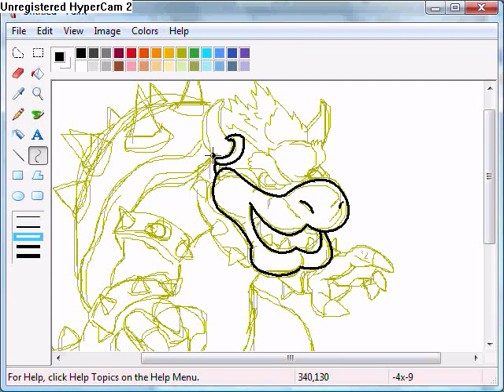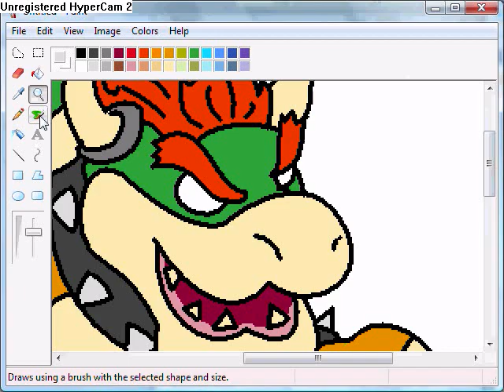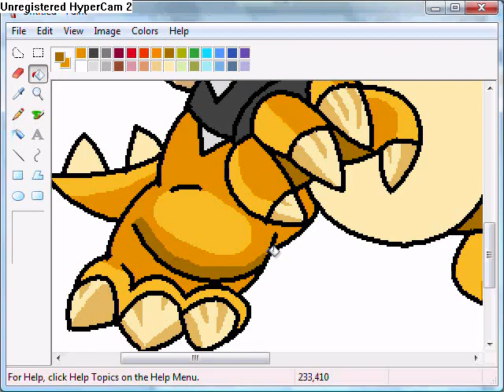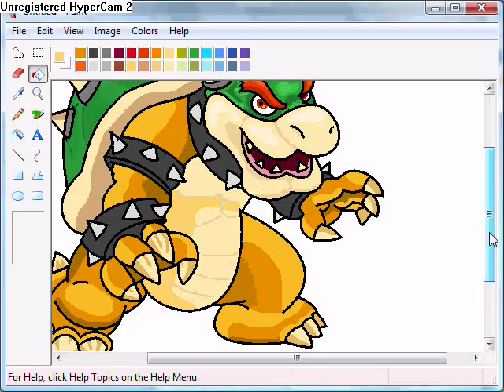Bowser Speed Paint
Me drawing Bowser in MS paint